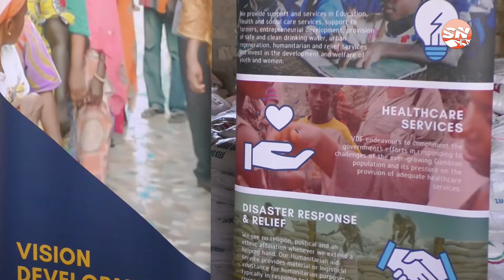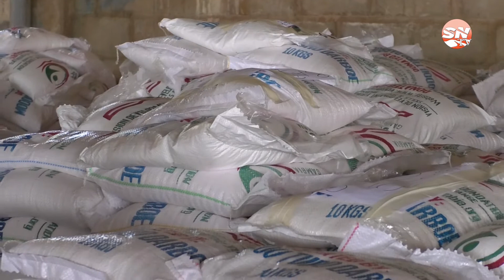VISION DEVELOPMENT FOUNDATION SUCCESSFUL 2021 RAMADAN CAMPAIGN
During the month of Ramadan vision development foundation has successfully distributed sugar gifts to groups ,communities, institutions and cattle to complement the efforts of Muslims running through Ramadan to Eid-ul-Fitr (koriteh) in fulfillment of the foundation's mandate.